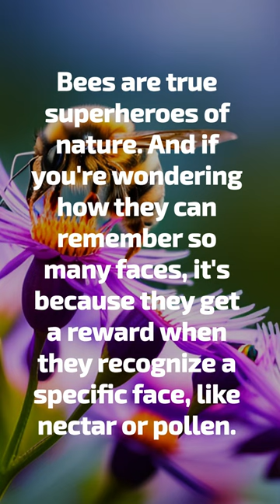Did You Know Bees Can Recognize Human Faces? Fascinating Bee Facts You Need to Know! 👇🐝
Did You Know Bees Can Recognize Human Faces? Fascinating Bee Facts You Need to Know! amazing facts bee curiosidades 👇🐝

Get ready to be amazed by the incredible world of bees! Did you know that bees can recognize human faces with their tiny brains? In this video, we'll explore some fascinating facts about bees, including their amazing memory skills, their superpower abilities as pollinators, and much more.